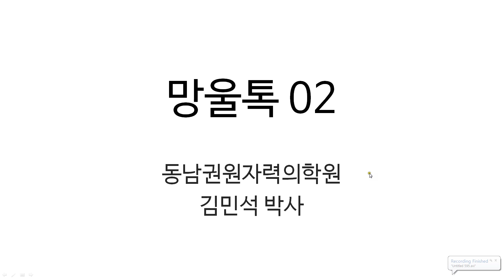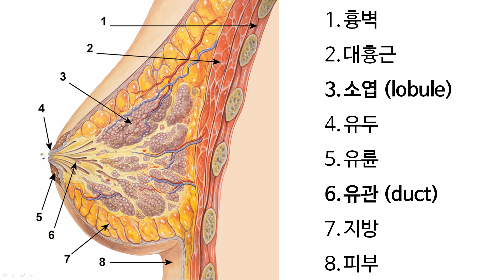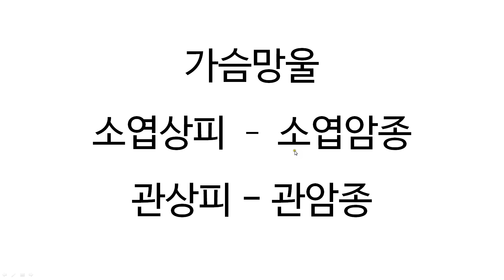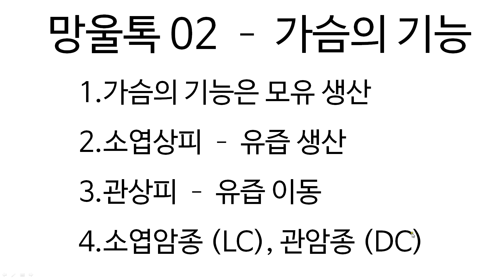망울톡 02 가슴의 구조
유방암 환우들을 위한 공개 강좌입니다.